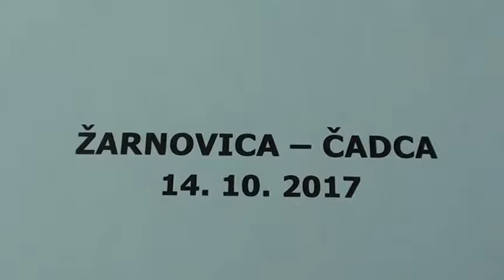MFK Žarnovica - FK Čadca 1:2 (1:0 ) -1. polčas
III. liga SsFZ - 11. kolo (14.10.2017 o 14.30)
MFK Žarnovica - FK Čadca 1:2 (1:0 )
Góly: 36´ 1 : 0 Samuel Lipták, 58´ 1 : 1 Šebík, 73´ 1 : 2 Šebík (pokutový kop)